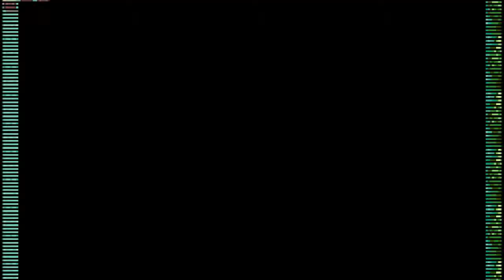Lets play Pokemon Fire Red Episode 8: work-out befor the main event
Sorry it takes time befor each episode. Plz enjoy